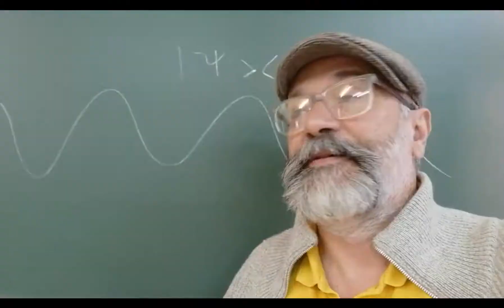¿Cómo es la ESTRUCTURA de CARTAN en RELATIVIDAD GENERAL? [CARTAN STRUCTURE] -7.83 ✅